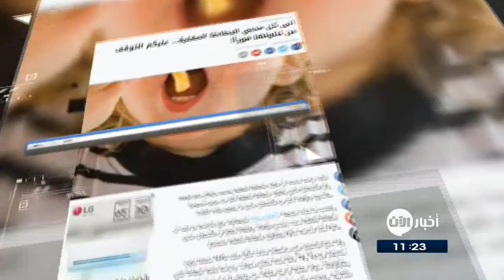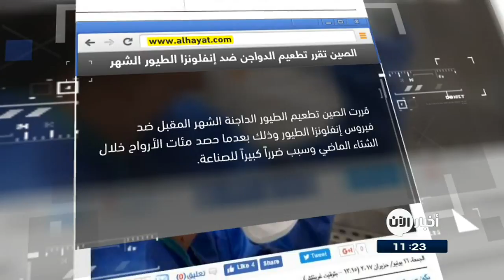17-06-2017 | إلى محبي البطاطا المقلية..عليكم التوقف عن تناولها فوراً..وعناوين أخرى في جولة الصحافة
اليوم_السابع المصرية | زيادة وزن الأم ترفع خطر إصابة الطفل بالعيوب الخلقية

كشفت دراسة علمية حديثة أن زيادة وزن المرأة ، يرفع خطر حدوث تشوهات خلقية للطفل في الرحم.
ووجد الباحثون أن زيادة الوزن تزيد من خطر العيوب الخلقية بما في ذلك مشاكل في القلب ، وعيوب الأطراف، ومشاكل في الجهاز الهضمي والنظم العصبية المشوهة.
ونصح معدو الدراسة النساء في سن الإنجاب على تبني أسلوب حياة صحي والحصول على وزن طبيعي للجسم قبل الحمل.

النهار اللبنانية | الى كل محبي البطاطا المقلية... عليكم التوقف عن تناولها فوراً!

أثبتت دراسة جديدة أن تناول البطاطا المقلية يتسبب بارتفاع خطر الوفاة، وأن الأشخاص الذين يأكلون البطاطا المقلية أكثر من مرتين أسبوعيًا مهددون بالوفاة أكثر من الأشخاص الذين لا يتبعون هذه العادة.
غير ان الدراسة لم تثبت أن البطاطا المقلية سبب رئيسي للوفاة، ولكنها تُظهِر أن الأشخاص الذين ماتوا أثناء الدراسة كانوا يتناولون البطاطا المقلية باستمرار.

قررت الصين تطعيم الطيور الداجنة الشهر المقبل ضد فيروس إنفلونزا الطيور وذلك بعدما حصد مئات الأرواح خلال الشتاء الماضي وسبب ضرراً كبيراً للصناعة.
وظهر فيروس "إتش 7 إن 9" للمرة الأولى في الصين سنة 2013 لكن حالات الإصابة البشرية ازدادت الشتاء الماضي. وقال الفيروس أكثر من مئتين وثمانين شخصا منذ تشرين الأول - أكتوبر ومعظمها خلال الأشهر الأولى من العام الحالي.

الغد الاردنية | اكتشاف مضاد حيوي فعال بمكافحة البكتيريا المقاومة

اكتشف علماء في عينة من التراب اخذت من ايطاليا مضادا حيويا جديدا فعالا ضد البكتيريا المقاومة للمضادات الحيوية المعروفة.
المضاد الحيوي الجديد وفق التجارب، قضى على مروحة واسعة من البكتيريا من بينها بكتيريا مقاومة خلال تجارب في المختبر. وقد شفيت فئران بواسطته من مرض الحمى القرمزية.
ويطبل هذا المضاد الحيوي الجديد مفعول البوليميراز وهو انزيم اساسي لكل وظائف الكائنات الحية تقريبا.الا ان آليته مختلفة عن الريفامبيسين وهي فئة من المضادات الحيوية التي تستهدف هذا الانزيم ايضا.

القبس الكويتية | إغسل يديك.. لتعيد ترتيب أفكارك

كشفت دراسة جديدة عن أن غسل الأيدي لا يجعلها نظيفة فقط، ولكن يمكن أن يساعد في تخليص الدماغ من الأفكار القديمة، وإعادة ترتيب الأفكار.
ومع ذلك، كان من المعروف قبل الدراسة، أن النظافة الشخصية تؤثر على مجموعة من التجارب النفسية، مثل الشعور بالذنب جراء السلوك غير الأخلاقي، وغير ذلك.